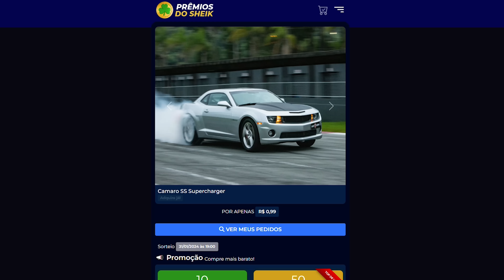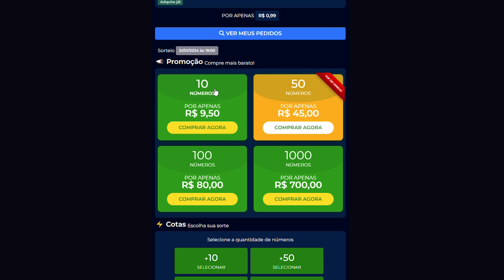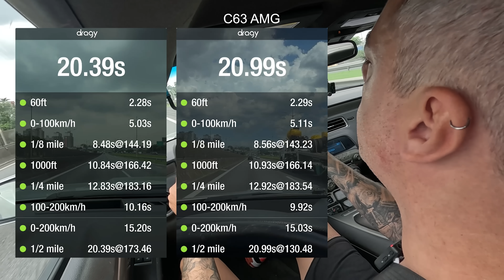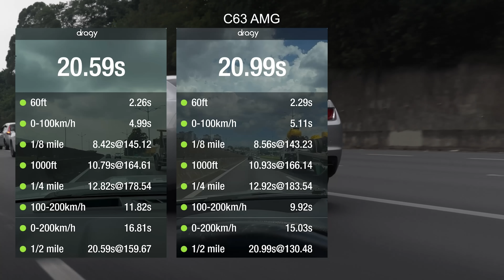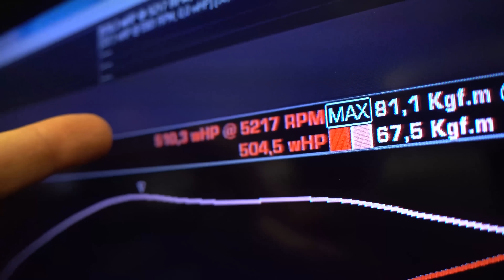Testando o CAMARO SS V8 SUPERCHARGER depois da Aventura em LONDRINA😈 vs Mercedes C63 no DRAGY v2🚨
Já pensou ter um V8 na sua garagem? E um V8 com Supercharger, coletores, escape, comando, com mais de 500cv, valendo R$350mil reais?? Chegou sua hora!! O nosso Camaro V8 Supercharger pode ser seu por somente R$0,70 centavos!! Corre!!

Chegou o seu mais novo turbão na Auto Super! Gol G3 1.9 Turbo Forjado de 400cv, com câmbio forjado de 1a a 4a marcha, turbinão, suspensão, reforços estruturais, bancos Recaro e muito mais! Tudo isso por até R$0,75 centavos!! Vai perder essa oportunidade? Corre!!

⚠️ Nossa Oficina Auto Super está de portas abertas pra te receber! Faça um orçamento, agende um horário e traga seu carro para realizar serviços de manutenção e preparação by Auto Super!

Obrigado ao Robinho da Made pela força!!
Sigam a @madeforstreetmotorsports no Insta!
Solicite seu orçamento via DM ou Whats!